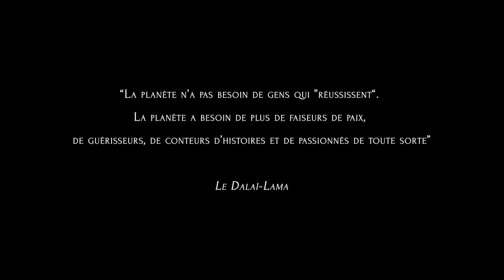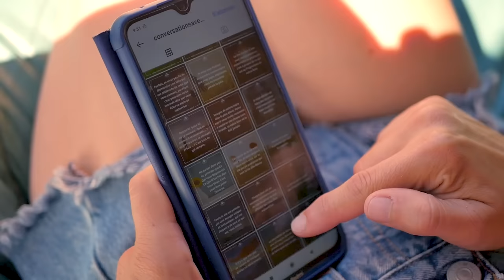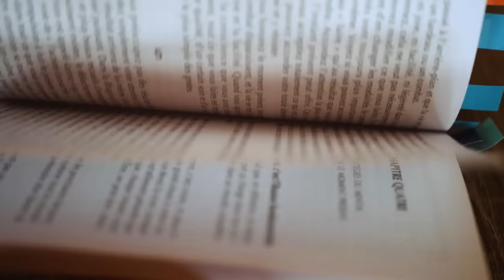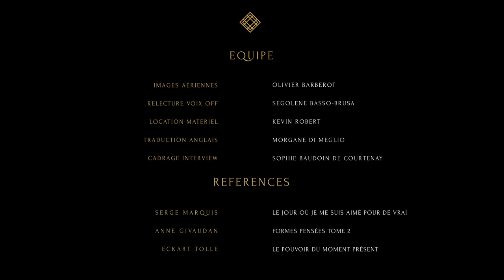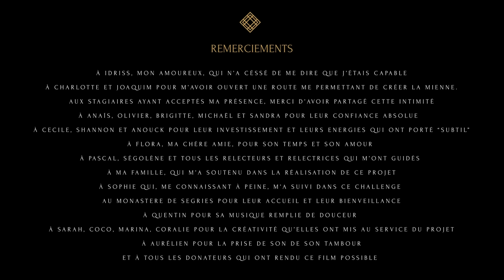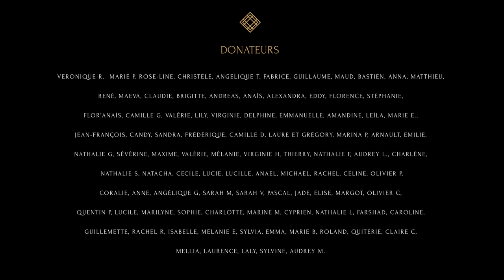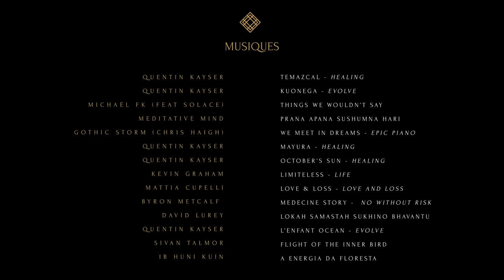" SUBTIL - Et si tout commençait maintenant ? " Le film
Subtil
- Et si tout commençait maintenant? -
Documentaire - Interviews
Sortie officielle 15 Avril 2022
Que sommes nous?
Et si certains savoirs ancestraux pouvait nous aider à retrouver notre chemin? Le parcours de vie de Charlotte a été jalonné de rencontres fortes, des marqueurs qui l'ont menés à ouvrir des espaces pour reconnecter à Soi et à chaque instant. C'est par son expérience et à travers les témoignages introspectifs d'Olivier, Brigitte, Mickaël et Anaïs, que nous pouvons entrevoir ce qui finalement nous rassemble.
⭐ Réalisé par Marion Da Riva
Ce documentaire est réalisé et produit bénévolement. Les dons permettent de financer le travail fournit par les différentes personnes sur ce projet et de pouvoir le diffuser au plus grand nombre. Ce projet documentaire présente une vision de la vie et des témoignages d'expériences. Il ne s'agit pas d'une vérité absolue et ce n'est en aucun cas un projet commercial ayant été financé pour une quelconque publicité pour Charlotte Hoefman. L'unique but de ce film est d'ouvrir une brèche chez les personnes à qui ce documentaire parlera.

📍 Vous souhaitez faire un don?
⭐ Musique au handpan: Quentin Kayser
 ⭐ David Lurey - Lokah Samastah Sukhino Bhavantu - Global Bhakti Project
⭐ Avec le soutien de l'association On the Green Road
Pour suivre l'actualité de l'association
⭐ Pour suivre le travail de Charlotte Hoefman
⭐ Etalonnage
Anouck Vibert
Réalisatrice d'âme inspirée
⭐ Mixage son
Shannon Posadas
⭐ Graphisme
Cécile Dumoncel